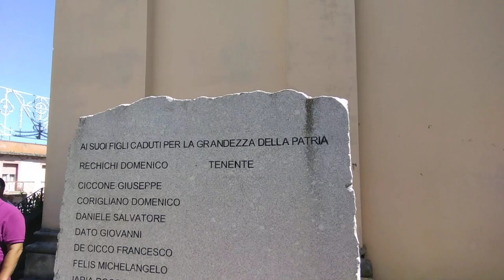pino raco video HD 2 Seminara